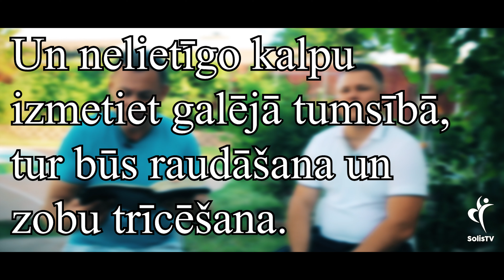IEDVESMA. #1230 Liecība par elli.